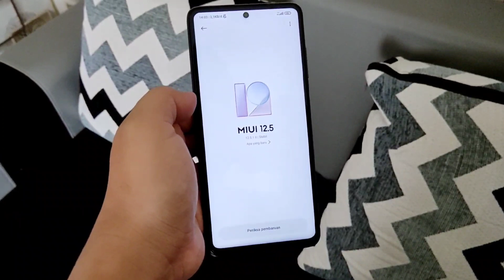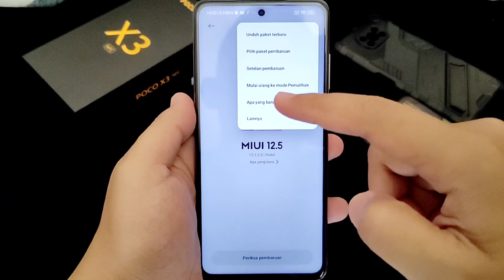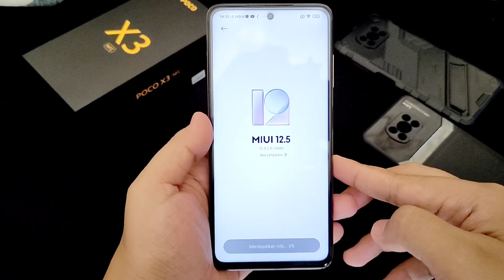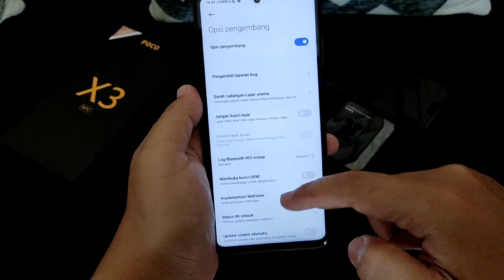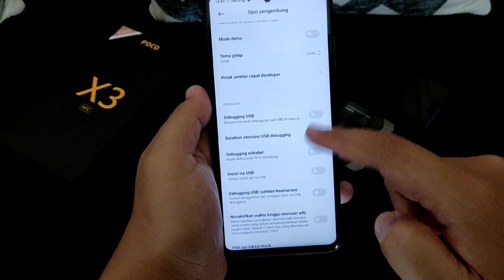Downgrade Poco X3 NFC Dan Poco X3 Pro MIUI 12.5 | Tips Downgrade dan Beberapa Resikonya Wajib Tau!!!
Oke Video Kali ini saya mau memberikan informasi dan Tips Downgrade, Bukan Tutorial ya?? Untuk tutorial banyak di internet Pastikan Cari Tutorial Sejelas dan Sedetail mungkin!!! Disini juga saya bahas Resiko yang Mungkin bisa terjadi Setelah Downgrade..
disarankan tonton dari awal sampai akhir ya.. Biar tidak bingung dan biar jelas..
Semoga Bermanfaat

Recomendasi Case Poco X3 NFC/Pro yang Saya Pake  :
1. Case Bening tipis
2. Case Full Protect Original GKK
3. Case Capuran Softcase dan hardcase stok Ready
4. Case campuran elegan stok Ready
 @Wahyu Zekta
SemuaTentang Asus Zenfone Max Pro M1
Semua Tentang Xiaomi Poco X3 NFC
Semua Tentang Xiaomi Poco X3 Pro